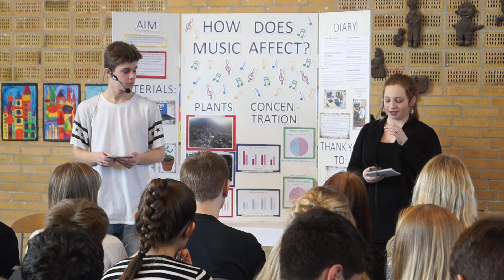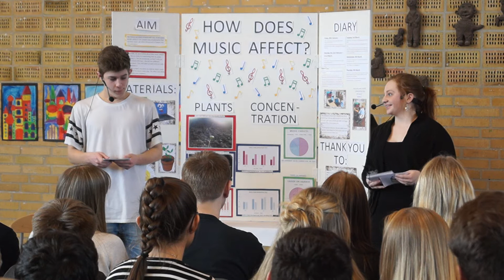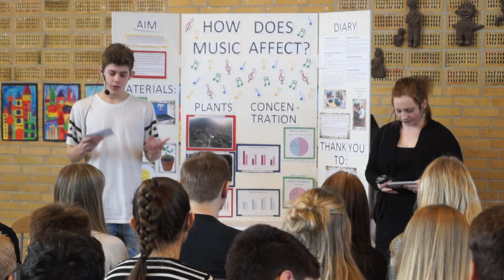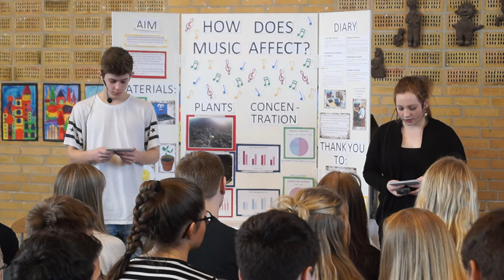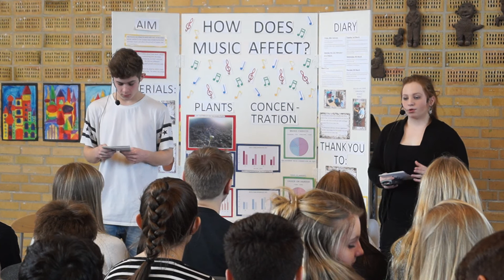How does music affect plants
Science Fair March 2015